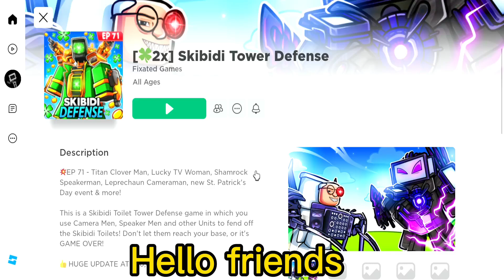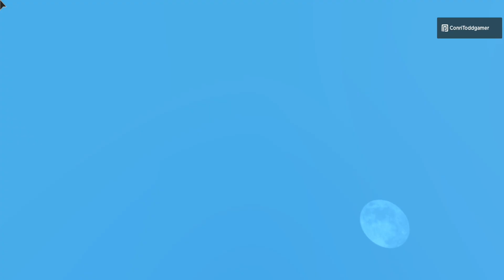[UPDATE 2X ] Skibidi Tower Defense